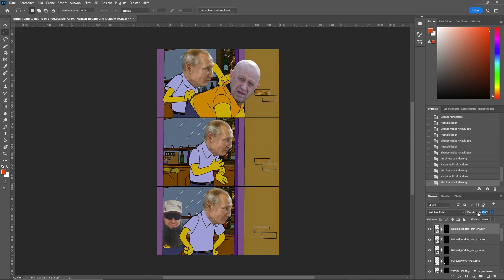NAFO is in your walls and there is nothing you can do about it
monitor deez Fellas @warmonitors